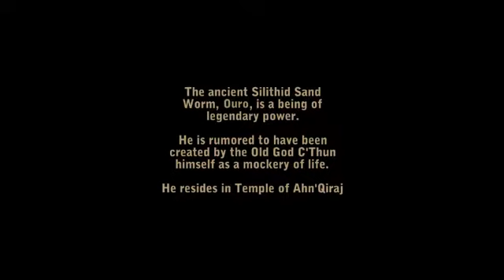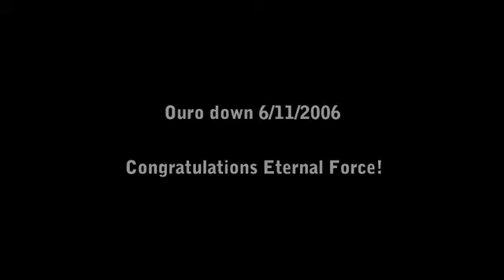Aq40 Eternal Force Vs Ouro